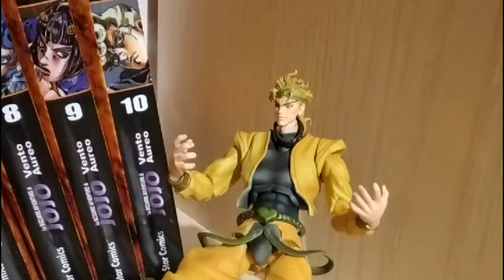random images that i saved on my phone without context